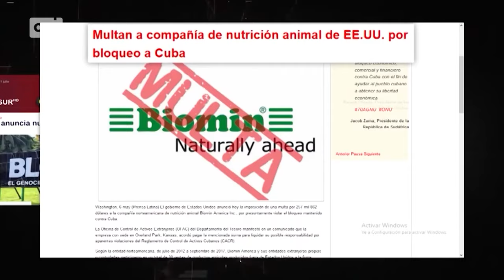Cuba - Ley Helms-Burton: 27 años de hostigamiento a la soberanía de Cuba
El 12 de marzo de 1996, el entonces presidente de Estados Unidos🇺🇸, William Clinton, firmó la normativa conocida como “Ley Helms Burton”, para endurecer el bloqueo contra Cuba🇨🇺.